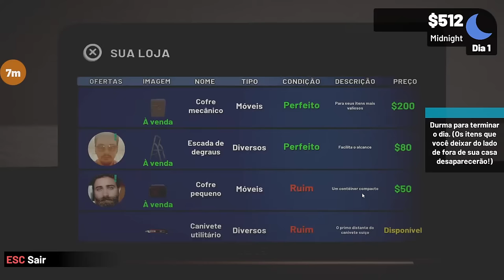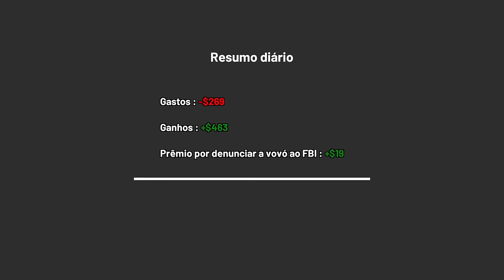Quem Dá Mais Leva! - SIMULADOR DE LEILÃO (Storage Hustle)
Storage Hustle é um jogo onde você se arrisca e compra armazéns que são esquecidos e contém muitos tesouros escondidos. Entre no seu caminhão, traga sua sorte e revele os itens nos armazéns que você comprou. Mas ter sorte não será suficiente, você tem que dominar sua capacidade de pechincha para vender suas fundações para obter grande lucro. Então, o que você diz? Você está pronto para se tornar o melhor revendedor?